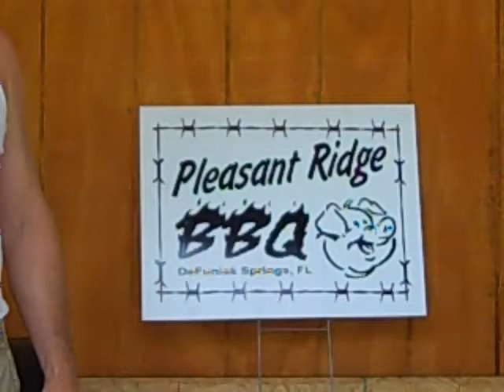Why I LOVE my Traeger! Pleasant Ridge BBQ Team!